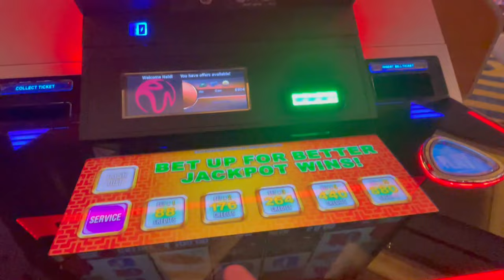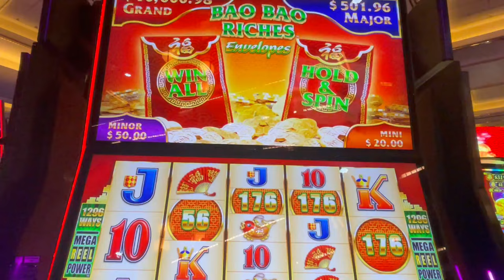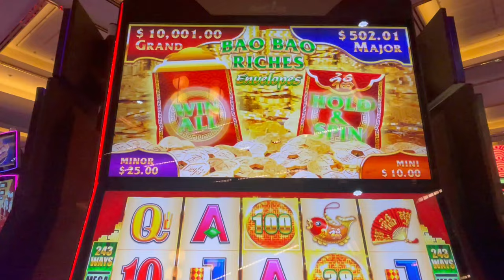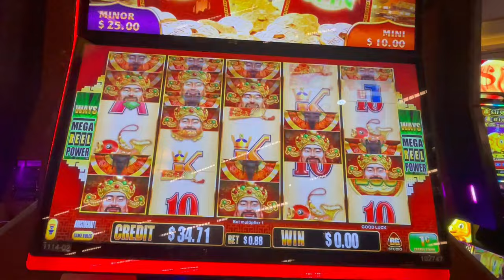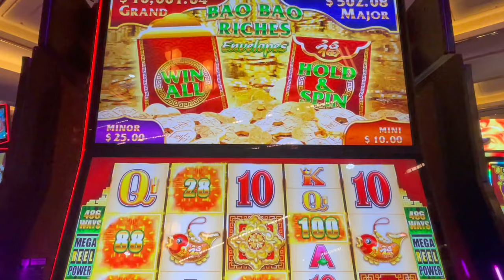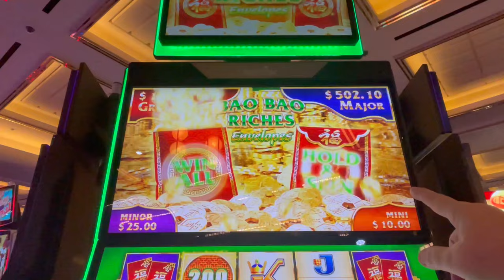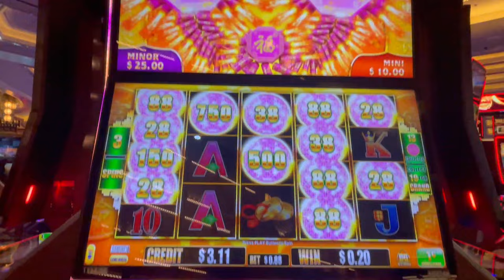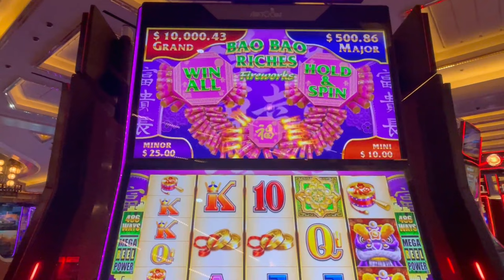PLAYING NEW SLOTS AT RESORTS WORLD - BAO BAO RICHES ENVELOPES & FIRECRACKERS! WHICH ONE DO YOU LIKE?